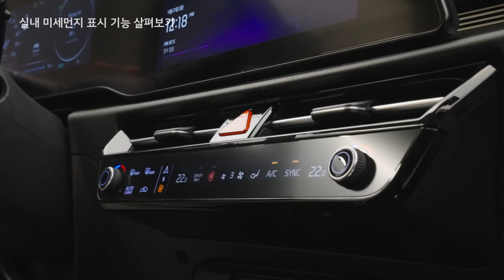니로 실내 미세먼지 표시 기능 살펴보기(광고 28초)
올 뉴 니로 실내 미세먼지 표시 기능 살펴보기